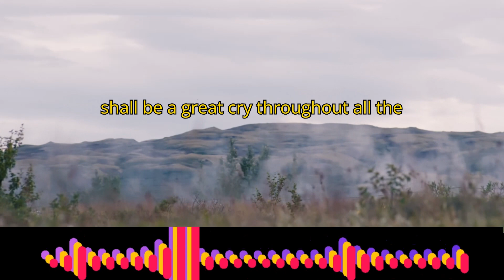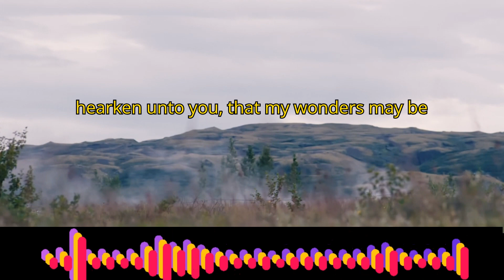Welcome to The holy scripture Exodus Chapter 11 verse 1 to 10 King James Version